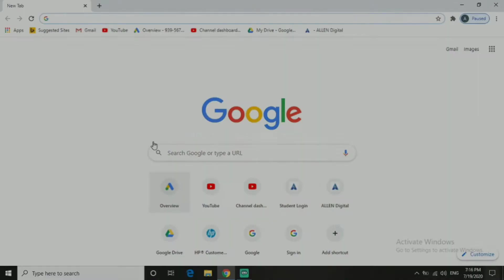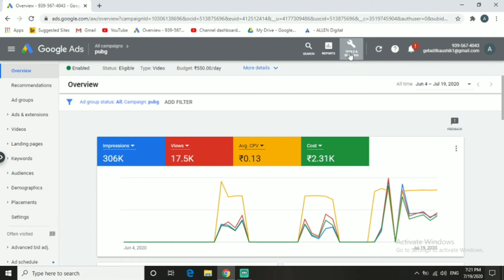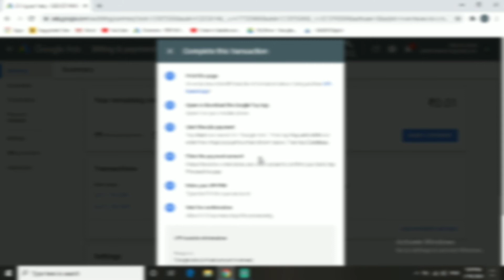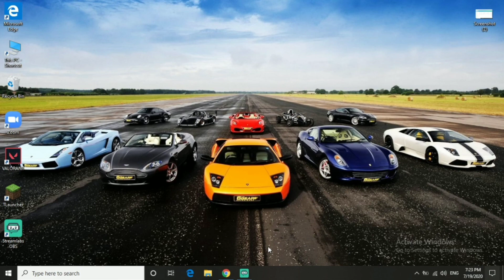How To Get Free Rs2000 Credit |Google Ads |Promote Your Channel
Hey Guys Welcome back To KAUXIK Tech&Gaming

Today I Will Show You How To Get 2000Rs Credit For Free
And Add Money To Your Google Ads Account
Soooo Watch The Video Till end.

Amazon Prime

Logitech Extreame 3D